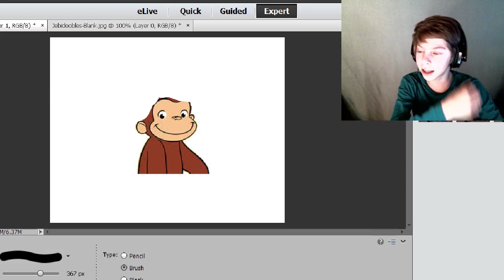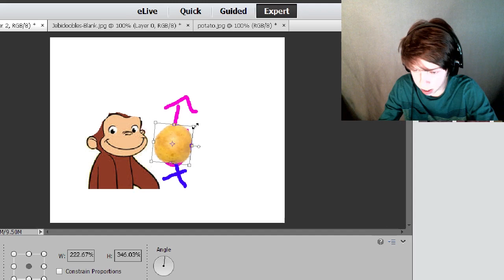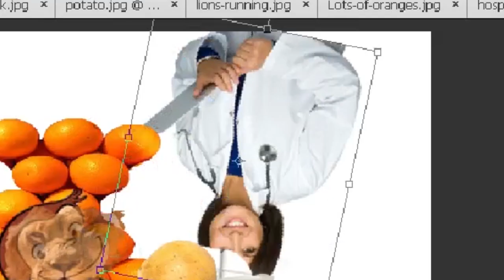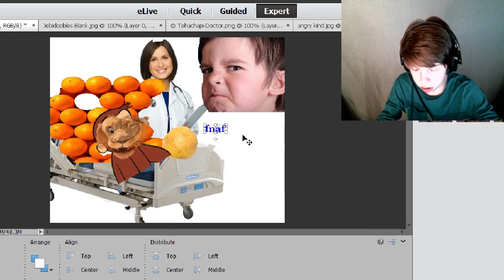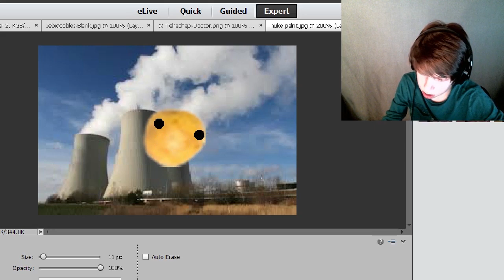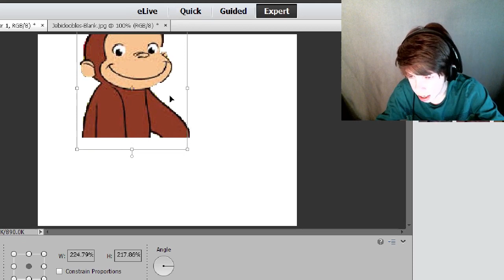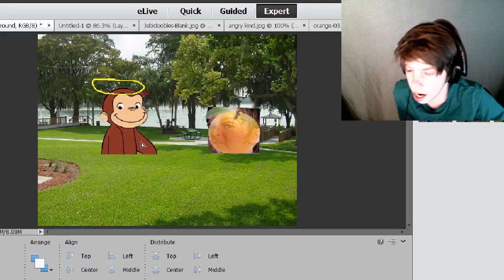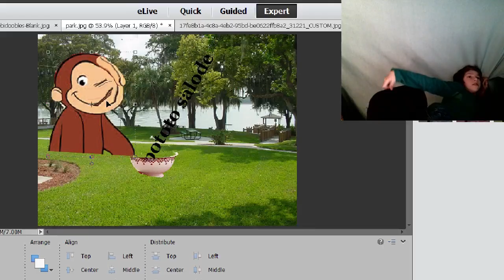The Story of Jebidoobles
Jebidoobles was a monkey, and now his story is finally being told. So sit back, relax, get some doctor organs, and enjoy :D